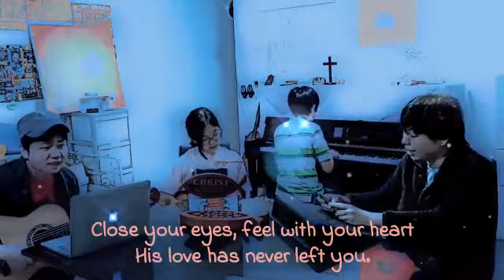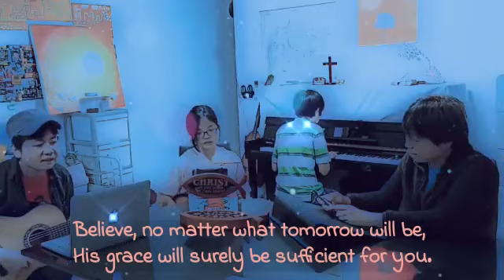恩典够用 with English Translation CNY 2022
歌曲名称:恩典够用
作曲 : 盛曉玫
作词 : 盛曉玫

停下来回头看一看，祂的恩典一路相伴
闭上眼用心去感觉，祂的爱从不曾离开
抬起头你将会发现，乌云背后还是有蓝天
张开手迎向每一天，祂的恩典一定够用

你日子如何，力量也如何
他应许永远不会改变
要相信不论明天将如何，祂恩典一定够用
每一次跌倒，站起来更刚强
每脚步走得更有力量

English Translation:
Take a pause, look back
His grace has been accompanying you all along.
Close your eyes, feel with your heart
His love has never left you.
Lift up your head, then you will find
behind the dark clouds, there is still blue skies.
Spread out your arms, embrace each day,
His grace will surely be sufficient for you.

As your days, so shall your strength be.
His promises will never change.
Believe, no matter what tomorrow will be,
Each time you fall, you'll rise up stronger.
Each step you take will be even stronger.